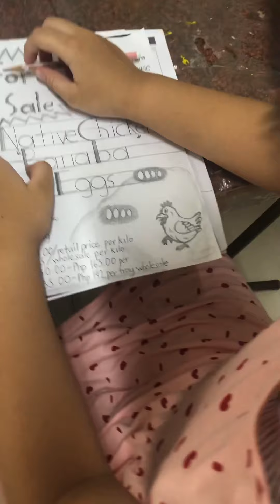Sapphire Sarmiento-Flyer in Basic Sketching